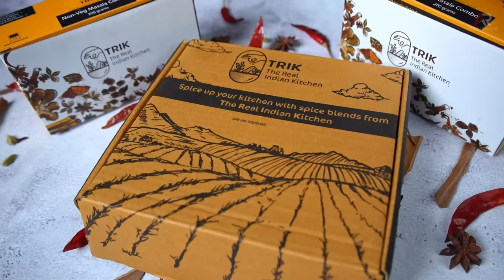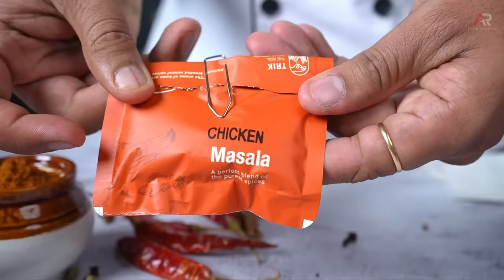চিকেন মাসালা সহজ পদ্ধতিতে | Chicken masala recipe bangla | chicken masala fry recipe bangla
চিকেন মাসালা ঘরোয়া উপকরণ ও সহজ পদ্ধতিতে, Chicken masala recipe bangla, chicken masala fry recipe bangla
Chicken masala recipe is very easy to make but there are some tricks to follow so here I will show you how to make chicken masala recipe in bengali with lots of tips and tricks along with that I will share a special salad and a special masala from TRIKMasala link are given below.

TRIK Masalas are perfect for your everyday cooking!

TRIK - The Real Indian Kitchen. Perfect for homemade food. Centuries-old formulations for today’s world.

NO Artificial Preservatives
NO Added Flavors
NO Added Colors
100% Natural & Homemade

For ordering on WhatsApp message 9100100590

WRITTEN RECIPE IN BENGALI WITH INGREDIENT LIST 📝
সম্পূর্ণ বাংলায় লিখিত ভাবে রেসিপিটি দেখেনিন 📝

Click the link and get these kitchen utensils From Amazon which I use for Most of My videos
1. Royal Velvet Non-Stick Fry Pan with Induction Bottom & Soft-Touch Handle
2. Prestige Omega Deluxe Aluminium Granite Fry Pan, 20cm (Omelette Pan), Black
3. Solimo Aluminium Non-Stick Frying Pan
4. Prestige Apple Plus Red Aluminium Inner Lid Pressure Cooker,2Litres
5. Hawkins Contura 3 Litre Aluminium Inner Lid Pressure Cooker Mustard Yellow
6: Lagan Handi
7. Weight Chopper / Cleaver Knife for Kitchen Home Restaurant
8. Combo (3 Knife)
9. Stainless Steel Professional Butcher Chopper
10. Borosil Glass Serving & Mixing Bowls with Lids, Oven & Microwave Safe 8. Bowls, Set of 3
11.Solimo Non Stick Kadhai with Glass Lid
12.4 PCs 304 Stainless Steel Golden Spoons
13. Safe x Nitrile Powder-free Examination Gloves (Medium, Large, Black) - 50 Pieces
14. Safe x Nitrile Powder-Free Gloves (Black, Small) - 10 Pieces
15. Non-Stick Aluminium Gas Compatible Grill Pan, 24 cm
16. Hawkins 30 cm Grill Pan, Non Stick
17. Multi Purpose Grater And Slicer Silver
18. knife sharpener

My Gear
Sony Alpha 7SM3 Full-Frame Mirrorless Camera
Rode Wireless Go II
GODOX SL150II